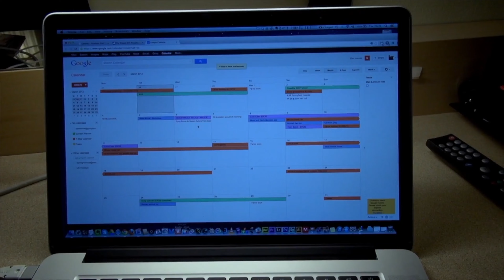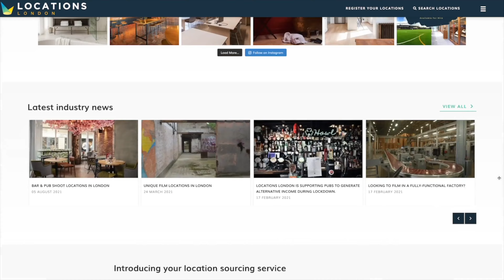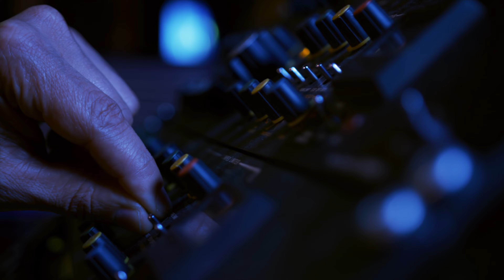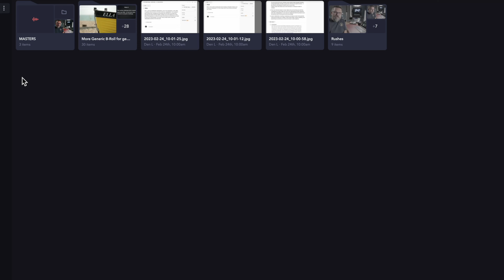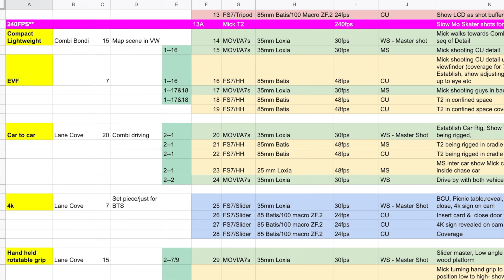Videographers: Stop Making These 4 Pricing Mistakes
Videographers. It would be best to stop making these mistakes when pricing your jobs.

If you're a videographer struggling to get clients or get paid what you're worth, there's a very good chance you need to correct some things in how you price your jobs. You're probably not charging fully for everything you're actually delivering.

In this video, I will show you the biggest mistakes videographers make when pricing out their jobs.

🎓 FREE WORKSHOP 🎓: How to work 3 days per week and never worry about cashflow

Timestamps:
00:00 Introduction
01:47 Hidden costs of Pre-Production Time
03:51 Only charging for shoot day and edit
06:46 Not controlling feedback loop
08:33 Start charging a production fee
10:21 Bonus Tip - Belief systems
11:15 The time I Filmed 'Prince'

-- LINKS --

🚀  Join the Video Business Accelerator Mastermind : 🚀
Learn how to get better clients, generate higher fees, and SCALE your video business to 20k per month and finally break that freelancer curse with step-by-step coaching in our fast-track Video Business Accelerator Uplevel program!

► Yestalgia - Into the Galaxy (feat. Bad Room Producer)
► Mansij - Pink Sky - Instrumental Version
► Walz - Partners